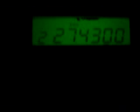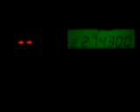Orlando, Gpe., N.L., Sureño, Cuernavaca, Mor. y Elmer, Cuautla, Mor..MPG